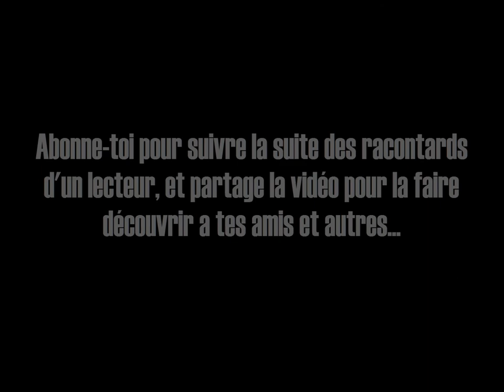Le passager avant - Les racontars d'un lecteur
bonjour, bonsoir, bonne nuit, je suis Knave et bienvenue aujourd'hui on se retrouve pour une vidéo sur la creepypastas Le passager avant.

Logiciel utilisé :
Audacity